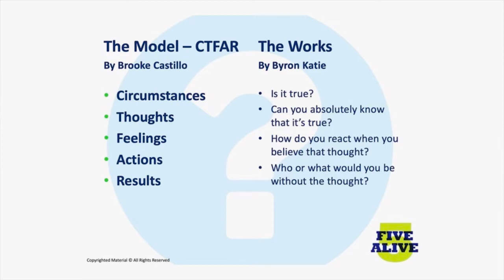C2C: Training Thoughts for Authenticity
In this week's C2C: Coach to Coach, Host Jane Mudgett speaks with Merianne Drew about Integration Coaching, and the two main models of thought that can help sort through the stories we tell ourselves.
C2C's Jane Mudgett works to bring coaching greats in her life into your homes to give you personal, "Mudge Nudges."
Mudgett is the author of the best selling book on Amazon,